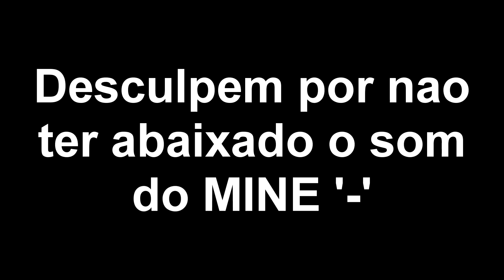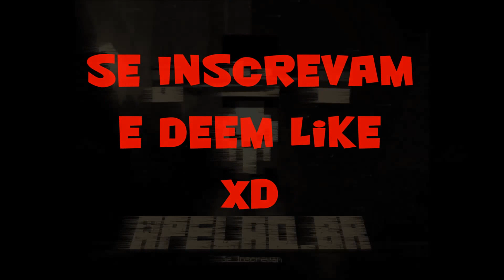Minecraft :O Tesouro #01-Especial 100 Inscritos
►►►►►►►►►►►You are fucking !!!◄◄◄◄◄◄◄◄◄◄◄
►►►►►►LEIAM A DESCRIÇAO POR FAVOR◄◄◄◄◄◄◄
Dê Like Inscritos XDD
Por favor me deem dicas ou ideias para ajudar a melhorar o canal.
Desculpem pelo som do minecraft muito auto , infelismente não lembrei de abaixar ,Obrigado. XD
Tags ,Ignorem...

OLA PESSOAL , PASSEM NO MEU CANAL , ESTOU POSTANDO UM VIDEO AGR ! VAMO LA GOGO 😁😊 VEJAM TBM MINHA SERIE MACHINIMA GOGO XD